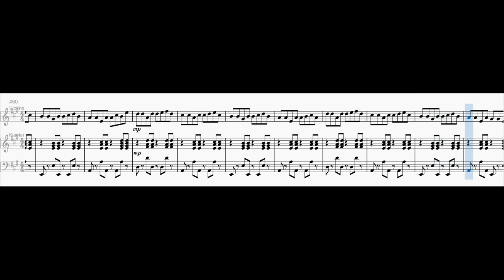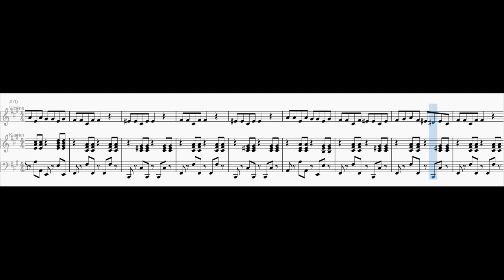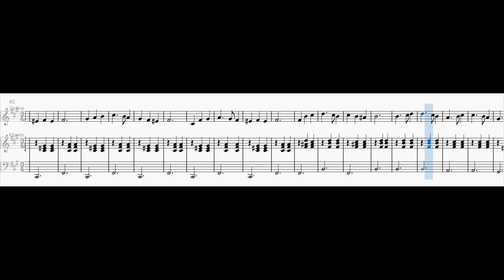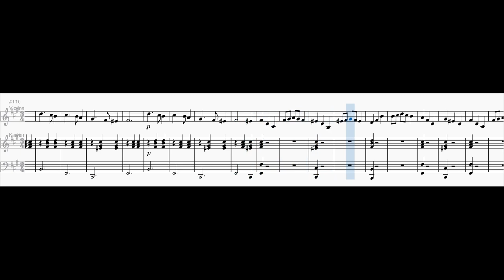Violin Sonata No. 6 in F sharp minor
0:00 1. Allegretto
4:30 2. Andante
5:25 3. Prestissimo